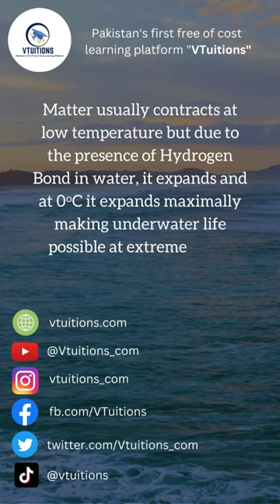What is the Secret of Underwater Life at Such Extreme Cold? Vtuitions.com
Q: What makes underwater life possible in extremely low temperature?

Ans: Matter usually contracts at low temperature but due to the presence of Hydrogen Bond in water, it expands and at 0ᵒC it expands maximally making underwater life possible at extremely low temperature.

"Surviving the Cold: The Secrets of Underwater Life"
"Exploring the Frozen Depths: How Marine Life Thrives in Extreme Cold"
"Life Below Zero: The Adaptations of Underwater Creatures"
"The Chill Factor: What Enables Marine Life to Survive in Frigid Waters"
"Subzero Survival: The Remarkable Strategies of Arctic Marine Life"
"Cold Comfort: How Underwater Organisms Overcome Low Temperature Challenges"
"Frozen Wonders: The Biodiversity of Cold Water Environments"
"Arctic Aquatics: How Marine Life Endures in Icy Conditions"
"The Power of Cold: How It Shapes Underwater Ecosystems"
"The Cold Truth: Secrets of Underwater Survival in Low Temperatures"
"Life on the Rocks: The Marvels of Submerged Arctic Habitats"